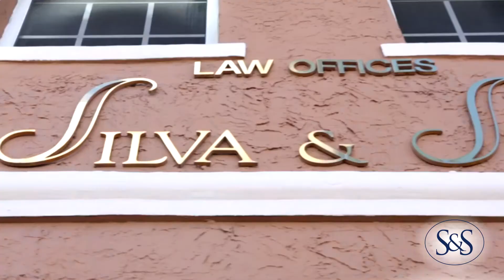Silva & Silva Testimonial - Susan Castillo